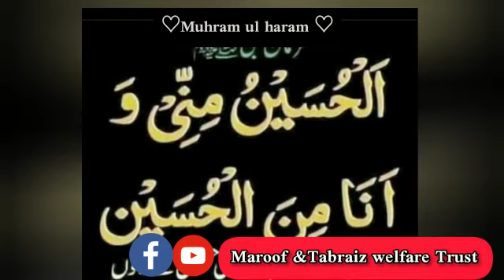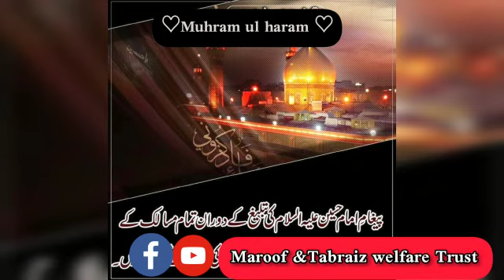10th Muharam Ul Haram Today || Importance Of This Month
Asslam.o Alaikum

Today's short video is about Muharam Ul Haram.Its important you watch our vidwo full as its very short video, and it can only help our channel your visit when you watch our videos full.May Allah bless you all and your loved ones.